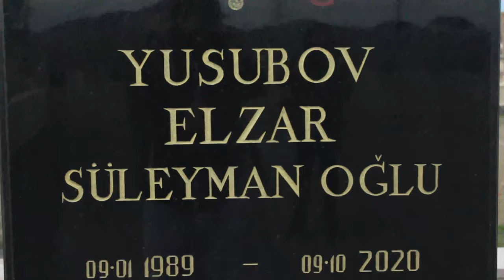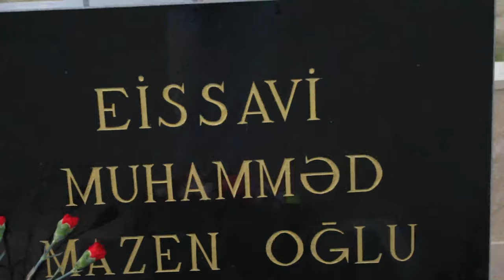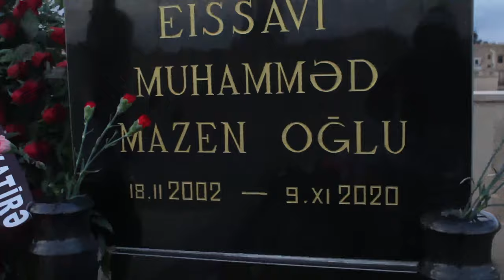Hövsan Şəhidlərinə ithafən _ MirzəAğa Əliyev adına mədəniyyət evi təqdim edir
İfa: İntizam Dərbəndəliyev
Söz: Kamal Hüseynzadə
Musiqi : Faiq Sücəddinov _ Vətən Balladası